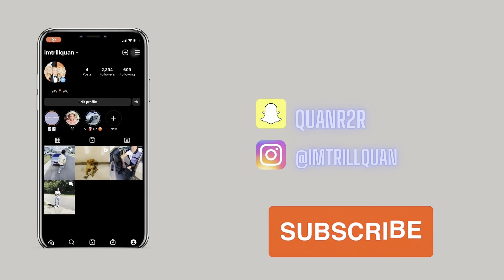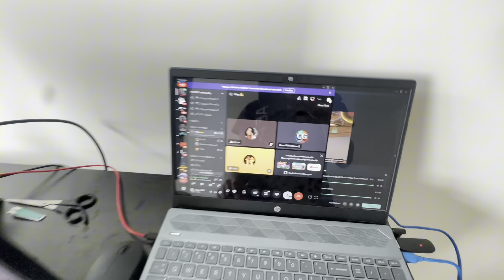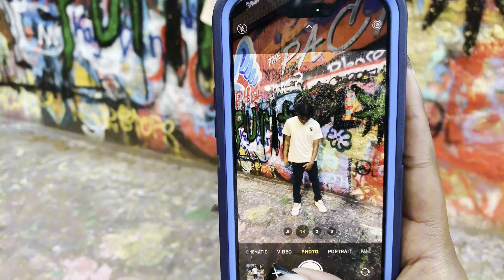Birthday Vlog 2024 🔥🎂